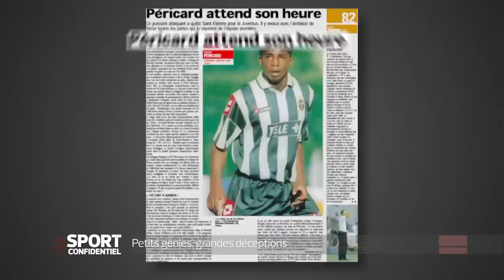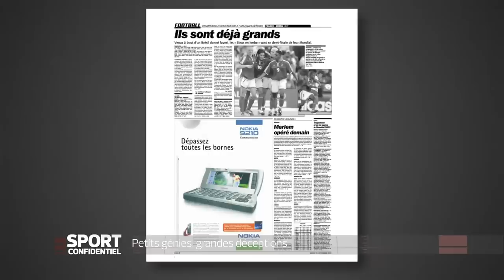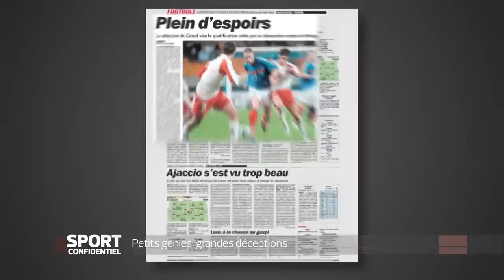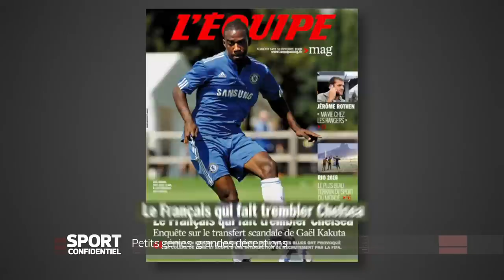ARCHIVES - Enquête sur d'ex-futurs grands espoirs du football français qui ont déçu (2015)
Retrouvez en intégralité l'enquête "Petits génies, grandes déceptions" (2015)